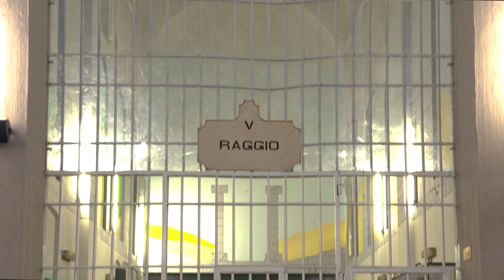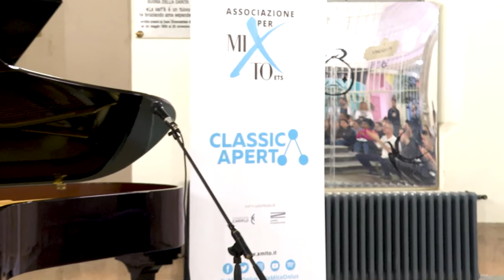ClassicAperta: 2 Donne 4 Mani - Concerto di Marta Meszaros – Maria Adele Zampa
2 Donne 4 Mani
concerto di Marta Meszaros – Maria Adele Zampa

Carcere San Vittore
Piazza filangeri 2, Milano

La nostra Associazione vuole diffondere il bello della musica in tutte le situazioni di disagio, e in collaborazione con la direzione del carcere, ha organizzato il Recital delle pluripremiate artiste Marta Meszaros e Maria Adele Zampa presso il carcere di San Vittore.